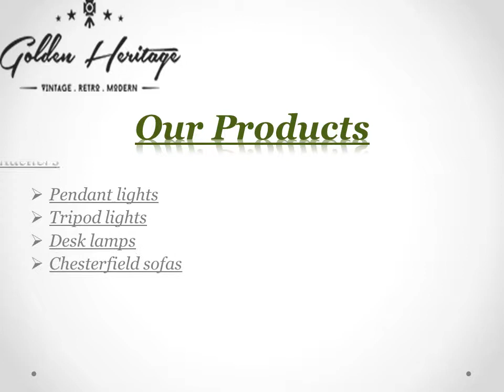Golden Heritage - Vintage Glass Chandelier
Shop for vintage floor lamp for new house on Golden Heritage. We house exclusive handmade range of finest lights such as tripod floor lamps, chandeliers, desk lamps, pendant lights and more.